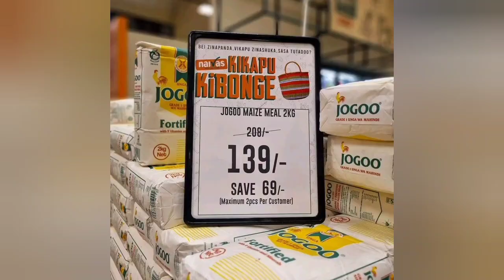NAIVAS SUPERMAKERT ANNOUNCES NEW UNGA PRICES